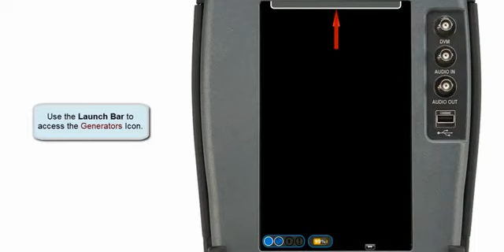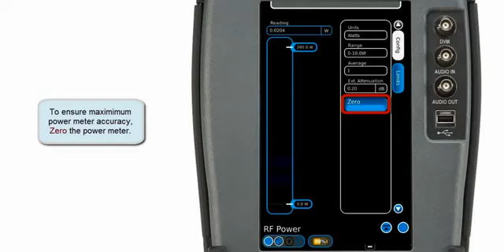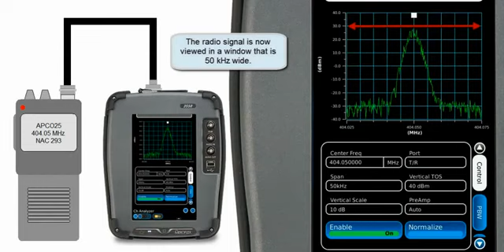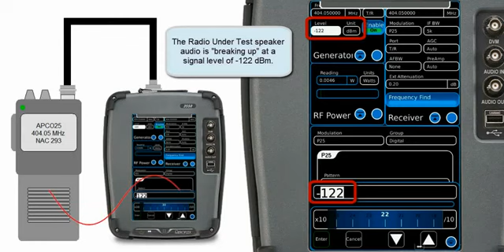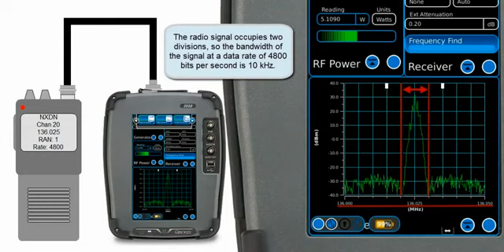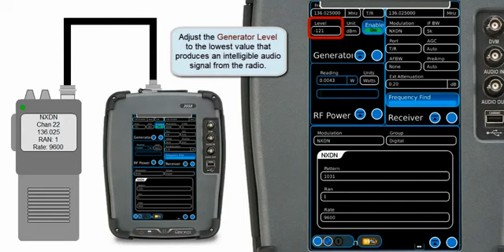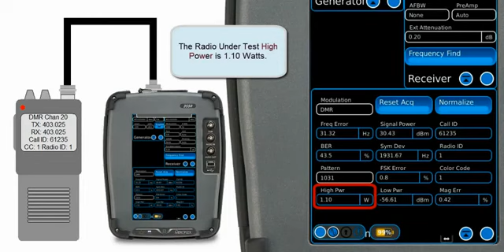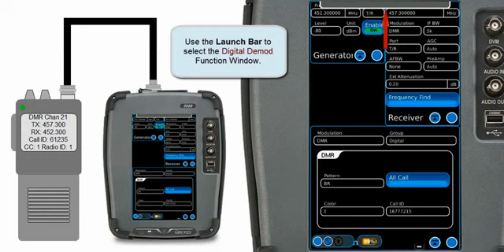Aeroflex 3550 Testing Digital Radios